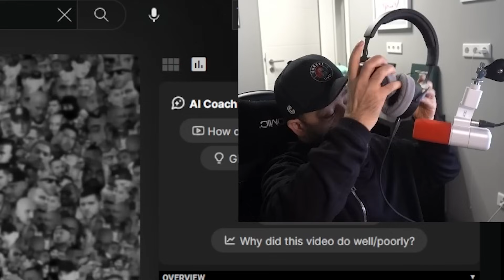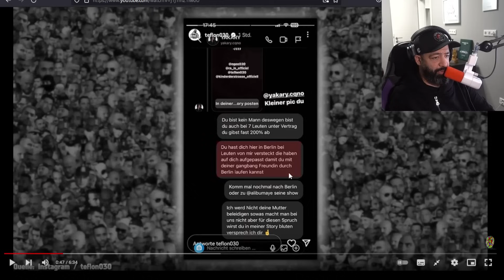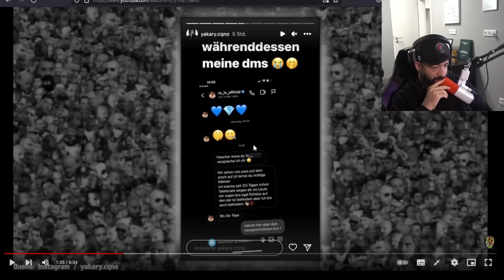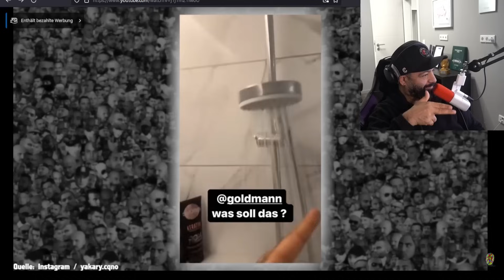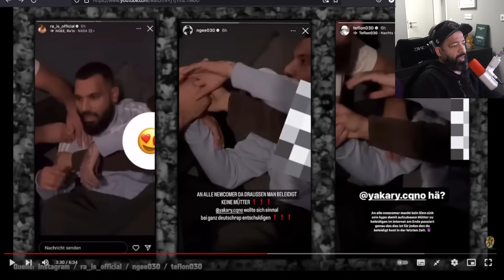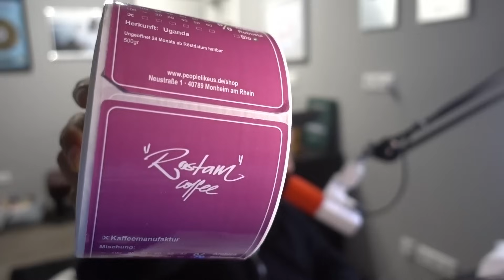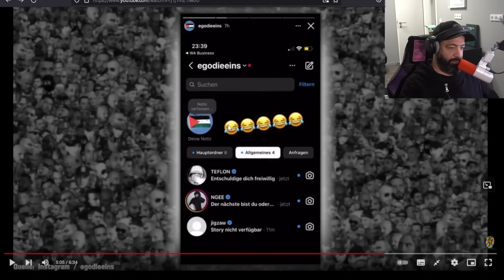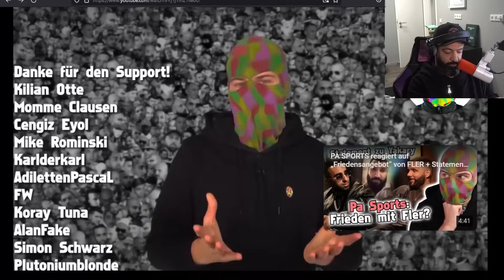Vom Internet in die Realität: YAKARY vs. RA'IS, NGEE & TEFLON030 eskaliert! | Rooz Reagiert